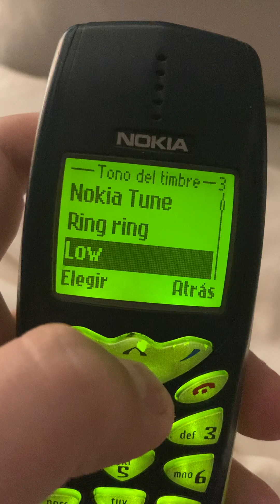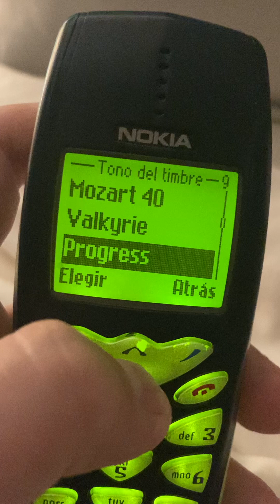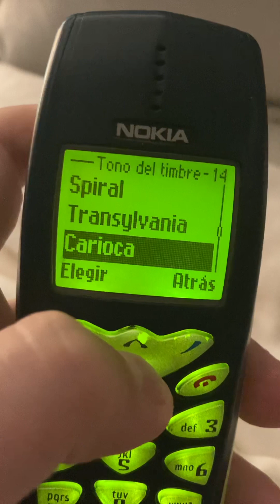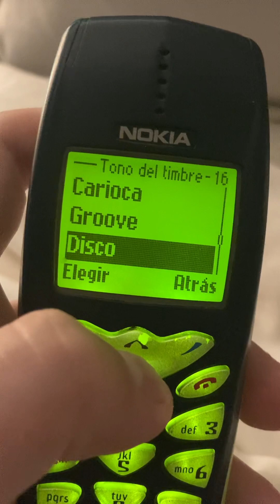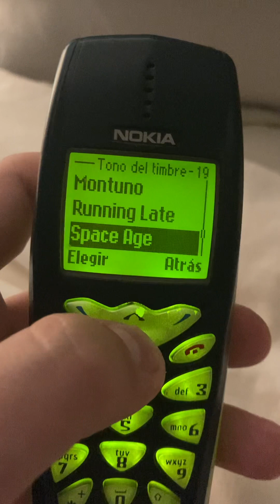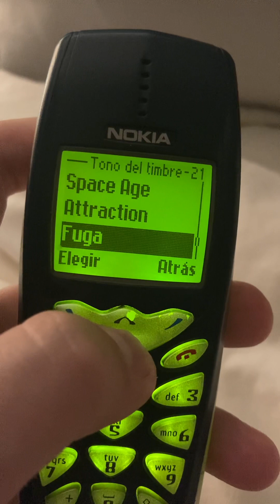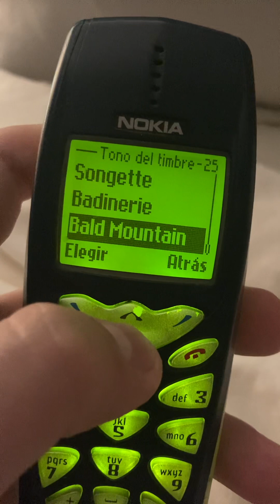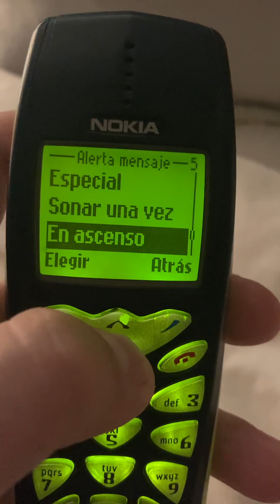Nokia 3590 ringtones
Preloaded ringtones on a Nokia 3590 from AT&T